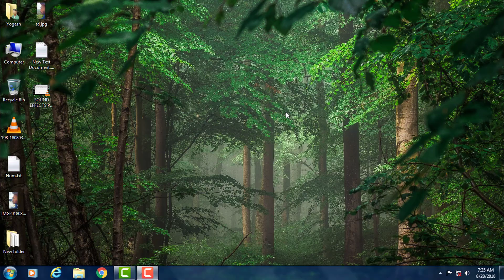Very Eazy to Make Microphone For Pc Step By Step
How To Make A 5W Inverter 10v to 220v At Home Very Easy Step By Step =